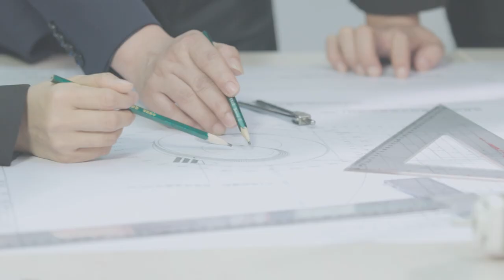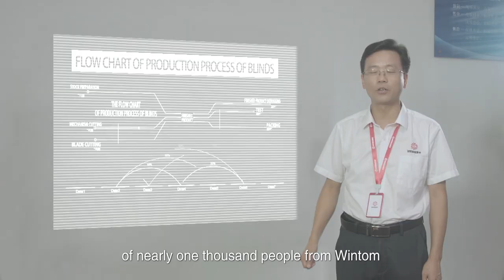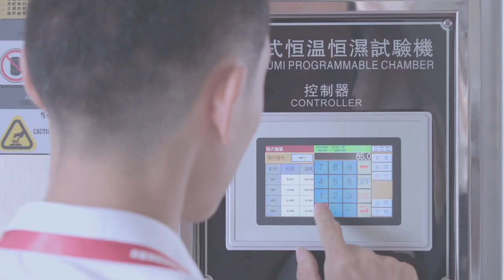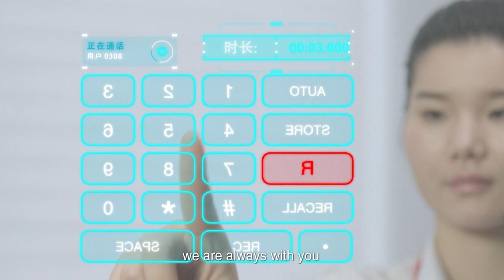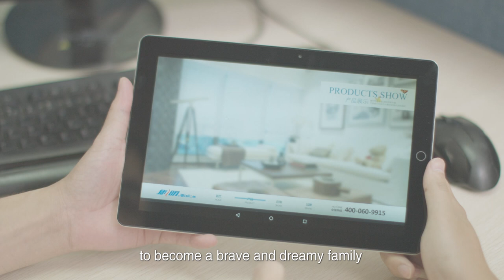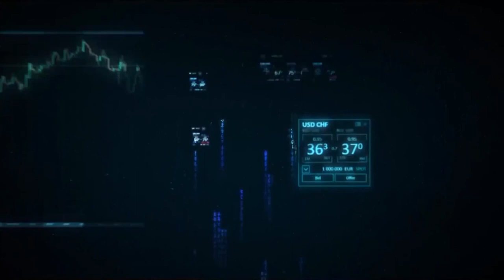Wintomblinds Window Treatment introduction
Wintomblinds founded in 1997. Is a high-tech enterprise for window blinds treatment. With more than 25yeares of specializing in R&D, production, adhering to the "integrity, responsibility, innovation, win-win" business values, to become the industry chain leader to provide full window shades products and services.